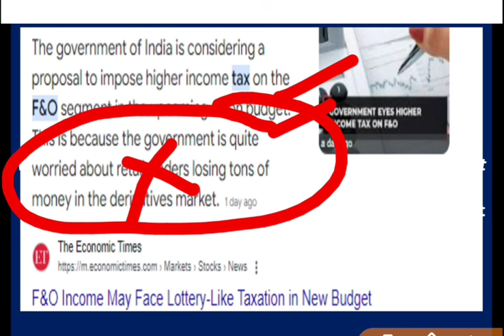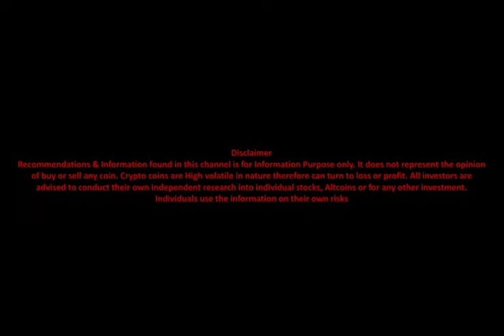35% Tax on F&O Segment TRADING : NEW TAX FOR STOCK TRADING : LOTTERY, CRYPTO LIKE TAX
Join our telegram channel AND signup with latest link to earn big money

This video Include the details of :
TAX
LOTTERLY LIKE TAX ON F&O SEGMENT
LOTTERLY LIKE TAX ON STOCKS TRADING
BIG TAX ON STOCKS TRADING
TAX ON STOCKS TRADING
LOTTER LIKE TAX ON TRADING STOCKS
F&O SEGMENT NEW TAX
F&O SEGMENT TAX NEWS
NEW TAX ONF&O SEGMENT
GOVT WILL IMPOSE TAX ON F&O SEGMENT
NEW TAX ON STOCKS TRADING
NEW UNION BUDGET TAX
NEW TAX
TAX ON TRADING
NEW TAX NEWS ON STOCKS TRADING